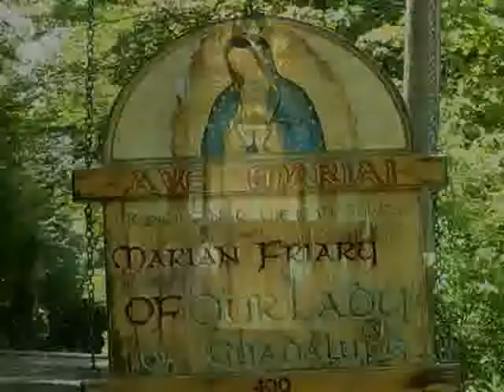Dec 25 - Homily: The Christmas Message of Poverty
The Christmas message is not in the flashing lights, decorations, and music, but in the cold, dark cave, in the feeding trough where the Christ-child was laid, being born into poverty and choosing to remain poor for our sake.
Ave Maria!
Mass: Nativity of the Lord (Day) - Solemnity - Form: OF
Readings:
1st: isa 52:7-10
Resp: psa 98:1, 2-3, 3-4, 5-6
2nd: heb 1:1-6